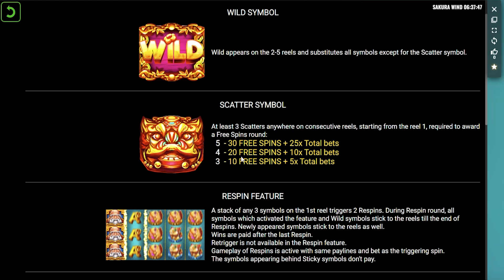Sakura Wind Տոտո Գեյմինգ Կազինո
Play casino in.